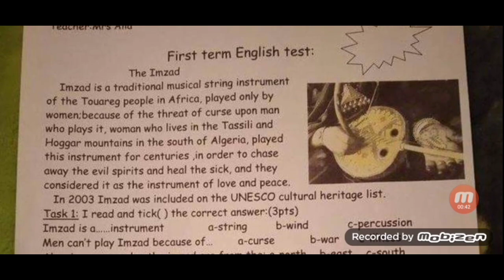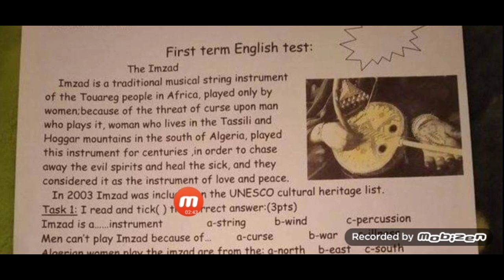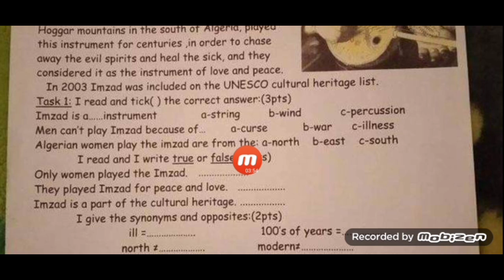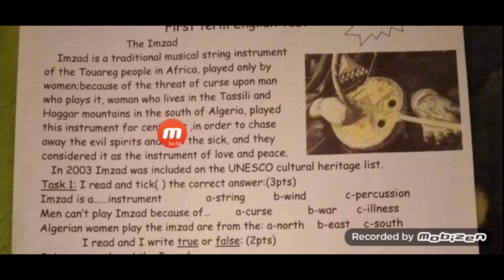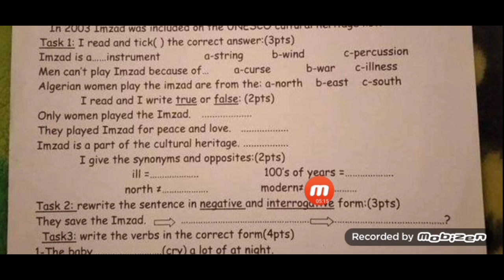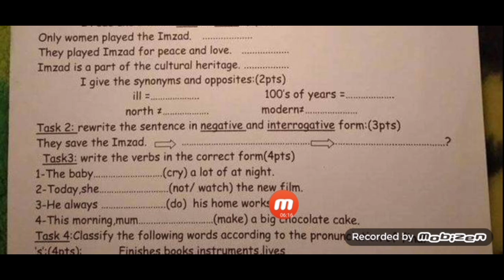الثالثة متوسط / الفرض الاول في الانجليزية حول الامزاد/الفصل الاول 2021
learn english